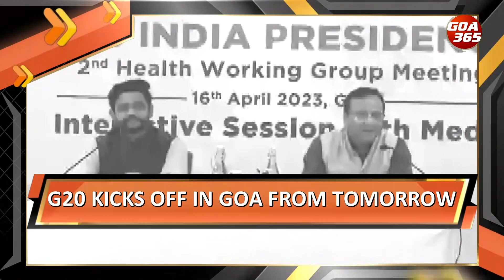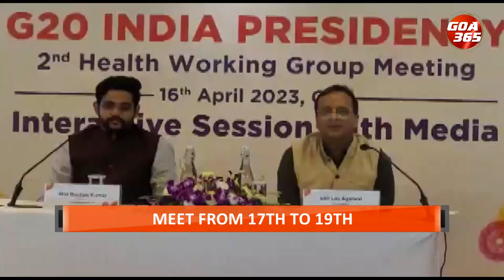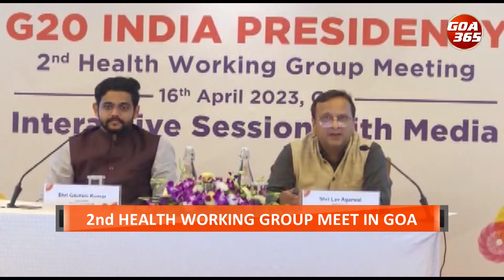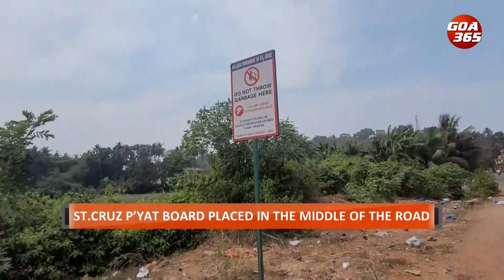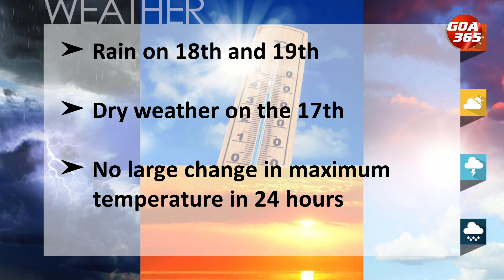GOA365 ENGLISH NEWS BULLETIN 16TH APRIL 2023